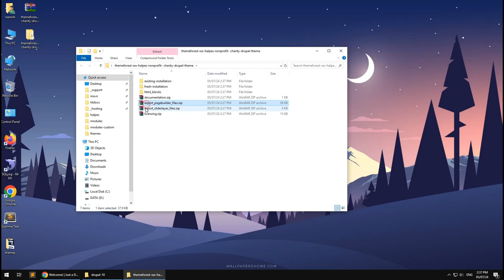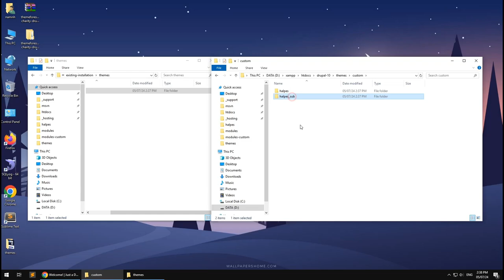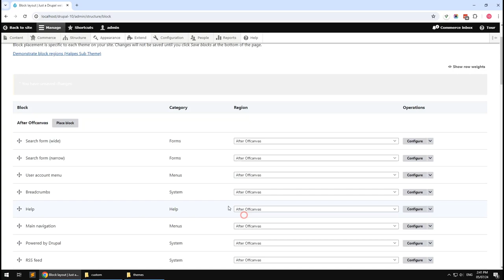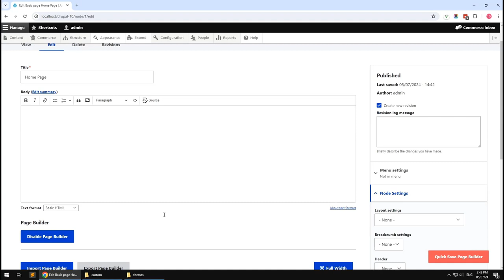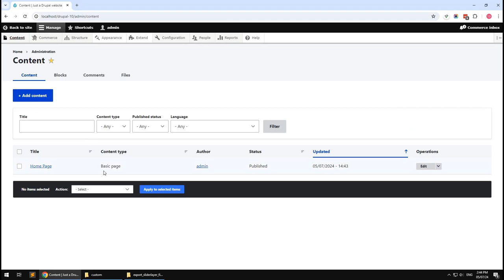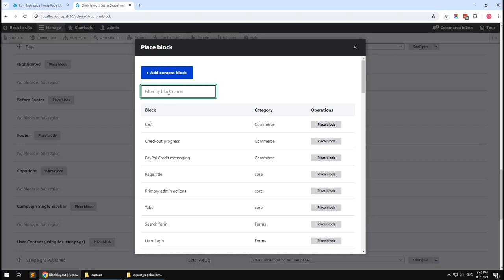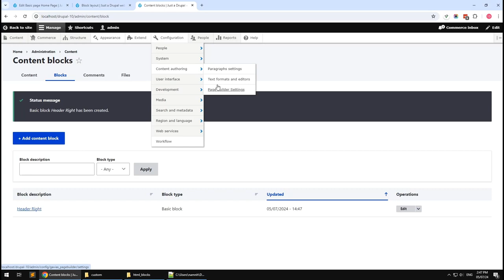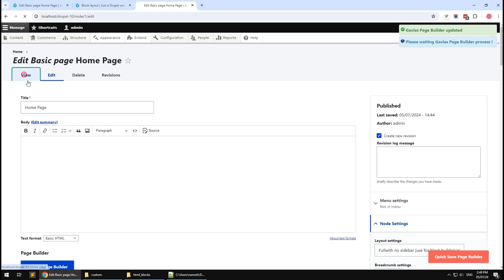Existing Installtion - Halpes - Nonprofit Charity Drupal Theme